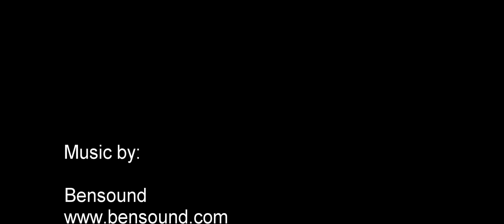Fiske etter ørret og røye på Blåsjø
Herlig tur til Blåsjø med Leif Bråtveit.  Vi hadde flott vær men ikke så store fisker denne gangen, fikk 2 røyer på sluk den største var 430 g.